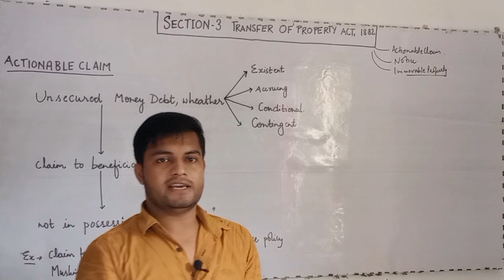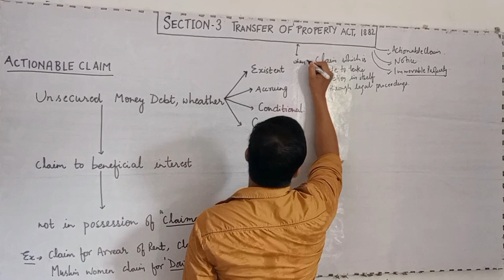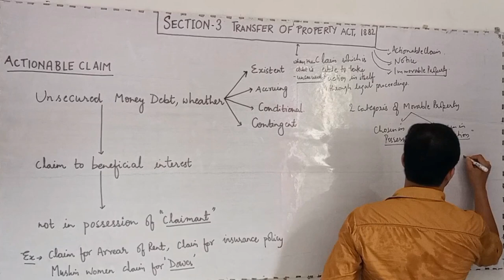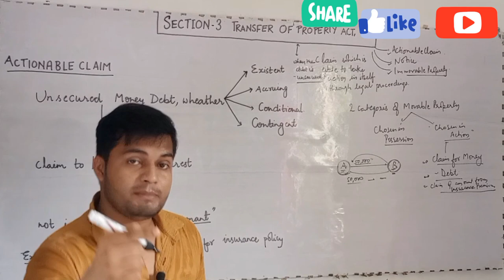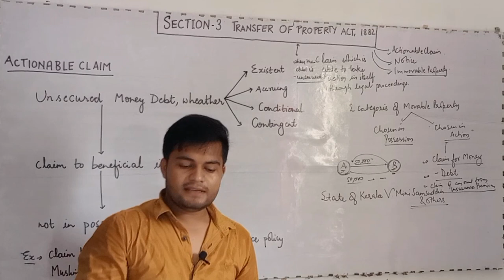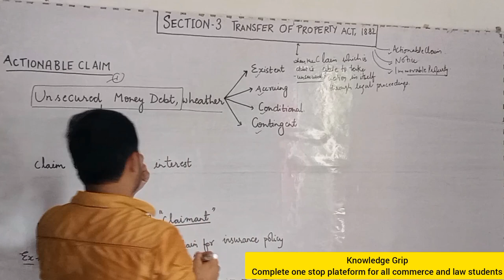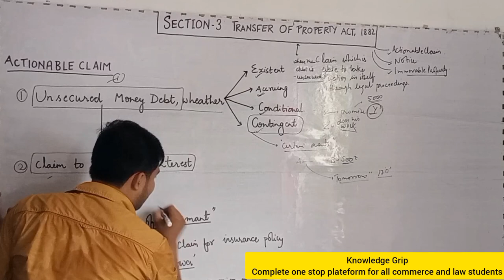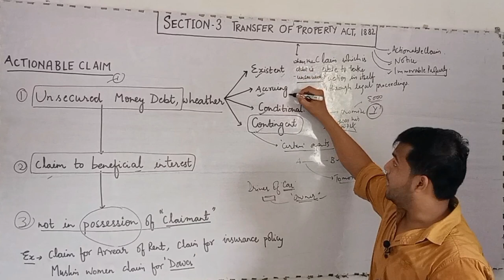Actionable Claim under Transfer of Property Act | Actionable Claim in Transfer of Property Act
Actionable Claim under Transfer of Property Act | Actionable Claim in Transfer of Property Act @law with twins

IN THIS VIDEO WE WILL STUDY ABOUT WHAT IS ACTIONABLE CLAIM UNDER SECTION 3 OF TRANSFER OF PROPERTY ACT, 1882

Actionable Claim section 3 transfer of property act, 1882
Transfer of actionable claims section 130-section 137 Transfer of property act 1882
Actionable claim under transfer of property act section 3 actionable claim under TPA
Actionable claim section 3 transfer of property act

YOUR DOUBTS.
Actionable Claim in Transfer of Property Act
actionable claim in hindi
actionable claim under Transfer of Property Act
Actionable Claim in Transfer of Property Act in hindi
actionable claim section 3
knowledge Grip
law lectures by rajan yadav
notes on actionable claim
what is actionable claim in transfer of property act
actionable claim in tpa

ID - ra.jan9827